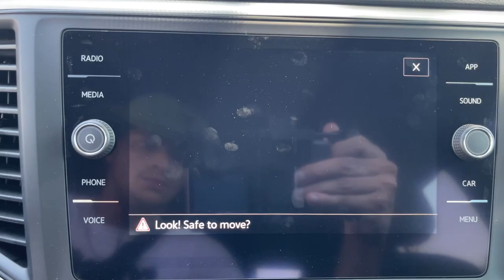2021 Volkswagen Atlas Cross Sport Mesa, Gilbert, Chandler, Tempe, Queen Creek, AZ 211085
New 2021 Volkswagen Atlas Cross Sport available in Mesa, Arizona at Berge Mazda Volkswagen. Servicing the Gilbert, Chandler, Tempe, Queen Creek, AZ area.
2021 Volkswagen Atlas Cross Sport 2.0T SE w/Technology - Stock#: 211085 - VIN#: 1V2WC2CAXMC230049

Pure Gray 2021 Volkswagen Atlas Cross Sport 2.0T SE w/Technology FWD 8-Speed Automatic with TiptronicbrbrServing Arizona since 1972.brbrbrRecent Arrival!